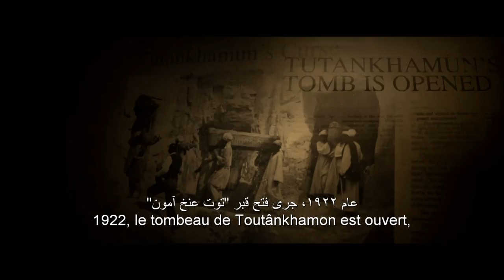The Pyramid - Official Trailer 1 - Arabic and French Subtitles - 20th Century FOX HD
A team of U.S. archaeologists unearths an ancient pyramid buried deep beneath the Egyptian desert. As they search the pyramid's depths, they become hopelessly lost in its dark and endless catacombs. Searching for a way out, they become desperate to seek daylight again. They come to realize they aren't just trapped, they are being hunted.

In cinemas December 4th, 2014.